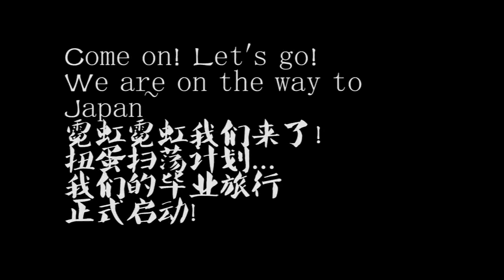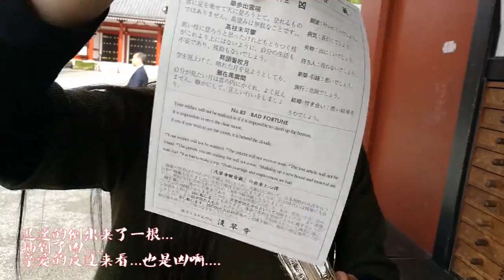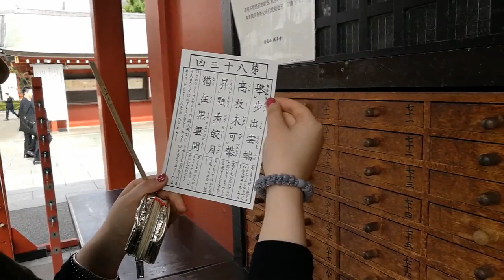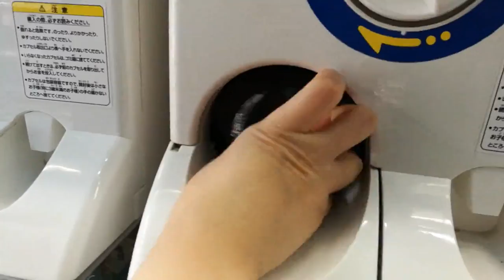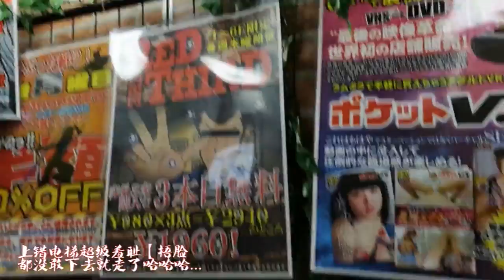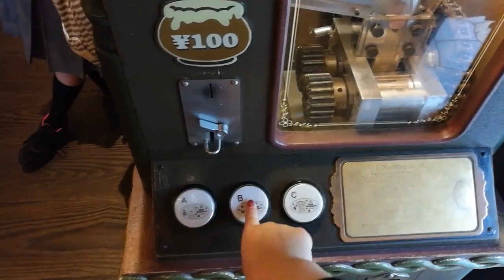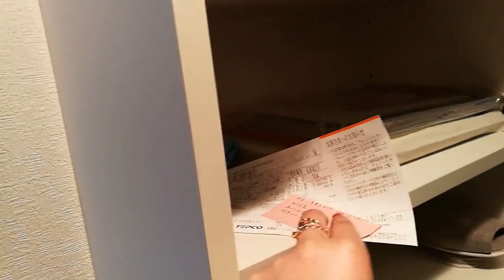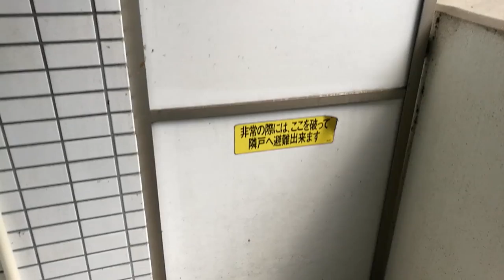【日本之旅】东京篇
大家好这里是语渊~
我跟我家宝贝儿五月份去了日本~这是我们旅行的Vlog。手持镜头有点晃还请大家多多见谅。
做视频我是从初中开始的，虽一直没有当成主业，但也摸索了许多，然而依旧是个渣渣。但仍很享受剪片的感觉。
我也不知道我的视频会变成什么向为主的…可能是杂向的吧【捂脸。但我会认真做好每一期视频，也会努力找到自己的方向。
语渊热爱文学与二次元，最爱的作家是弥尔顿和斯特雷奇，本命是网王 幸村精市 仁王雅治 和最可爱的增田裕生桑
希望大家看的开心~
灵魂和身体总有一个要在路上，我们一起出发吧。
语渊。